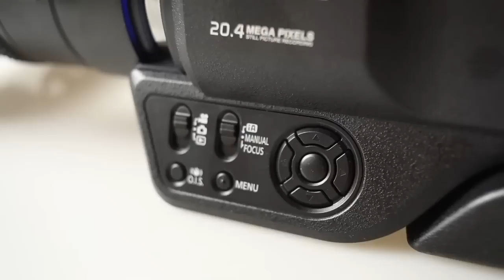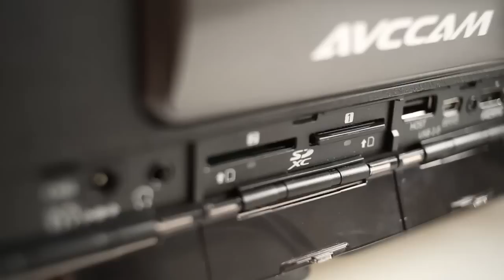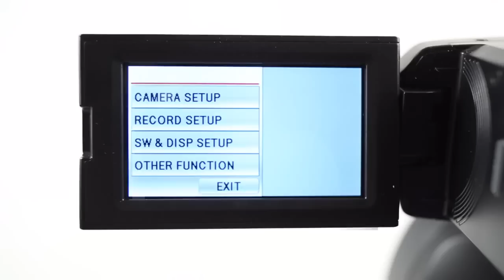Descubre la cámara de hombro Panasonic AG-AC8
Panasonic AG-AC8 es la cámara profesional de hombro con grabación AVCHD más asequible de Panasonic.